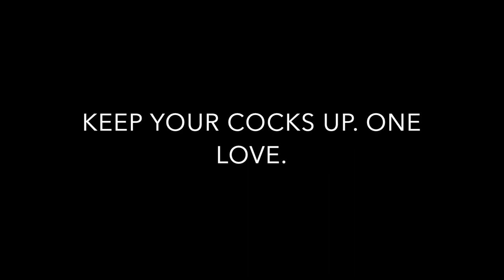LOCKDOWN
There we go again...

Cantastic is your Dutch online graffiti store founded in 2016. Once we started our graffiti journey in the late 90’s we have caught the graffiti virus, and we are still active to this very day.

We bring you the best quality spray paint in the Netherlands: Loop Colors & Montana Black. Next to our other quality brands: Mr. Serious, Grog Markers, Handmixed Markers, Stealth Ink, Molotow Markers & Others.